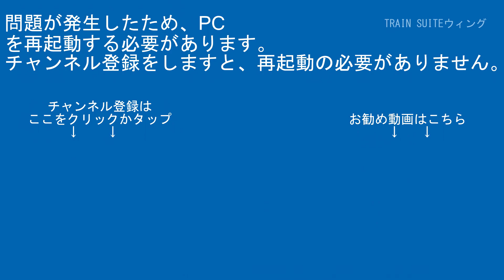特急ｽｰﾊﾟｰおおぞらｷﾊ283系H13千歳駅南千歳方面【はやぶさ物語】HDR-CX680